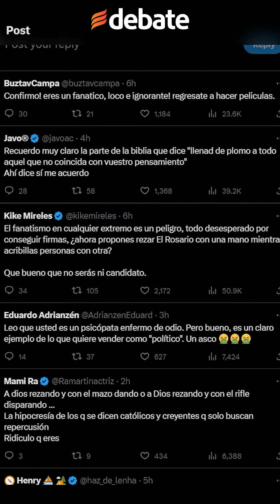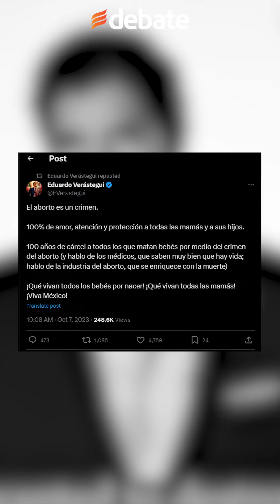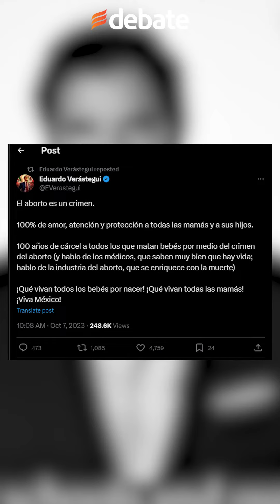Eduardo Verástegui cuenta en redes sociales lo que haría contra los "terroristas" de la agenda 2030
En su cuenta personal de X, el también excantante subió un polémico video con el mensaje: Miren lo que le vamos a hacer a los terroristas de la agenda 2030, del cambio climático y de la ideología de género.